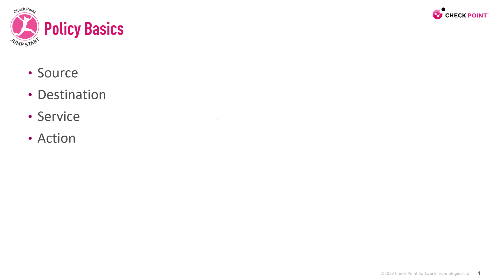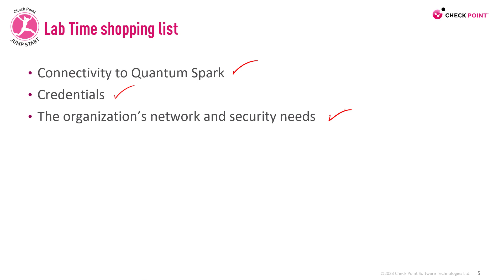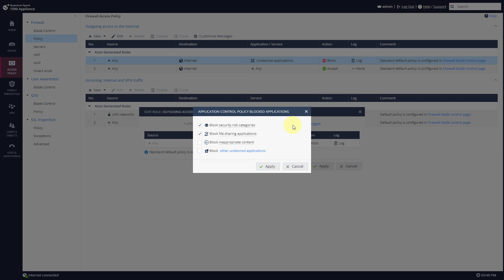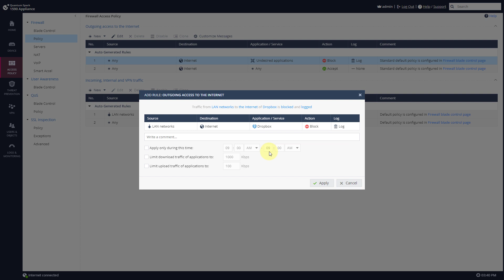Check Point Jump Start: Quantum Spark – 5- Policy Customization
Check Point Quantum Spark (SMB) Appliances are high-performance, integrated devices offering optional WiFi and LTE support. Standard Check Point Network Security features such as Firewall, VPN, Anti-Virus, Application Control, URL Filtering, Email Security, and SandBlast Zero-Day Protection are supported.
This course includes these modules:
1. Introduction
2. Installation
3. WebUI Overview
4. Out-of-the-Box State
5. Policy Customization
6. Smart Accel
7. VoIP Wizard
8. Local Management
9. Centrally Managed
10. SMP
11. Active Directory Sync
12. Threat Prevention
13. SSL Inspection
14. Configure Interface
15. Configure Wireless Networks
16. Enable cellular
17. Reach My Device
18. Reuse Token
19. Configure Watchtower
20. Automatic and Manual Upgrade
21. Site-to-Site VPN
22. Remote Access VPN
23. Monitoring
24. Troubleshooting Overview
25. Backup and Restore
26. Configure OSPF
This course is suitable for new Check Point customers with prior experience configuring or administrating Check Point Network Security products.